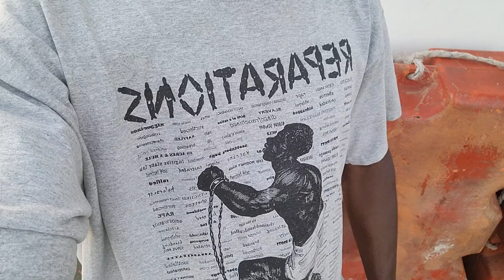The Gambia at Barra to Connect to Ferryboat to Banjul - The Gambia April 2021 Roots & Culture Tour